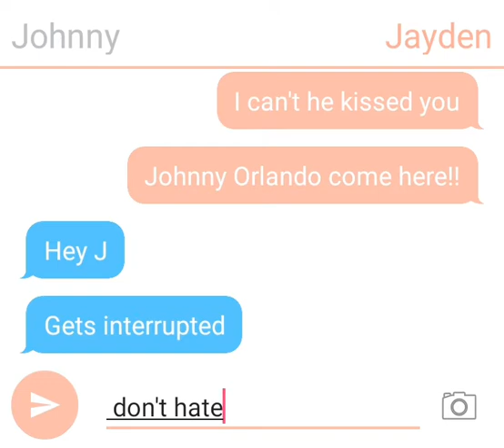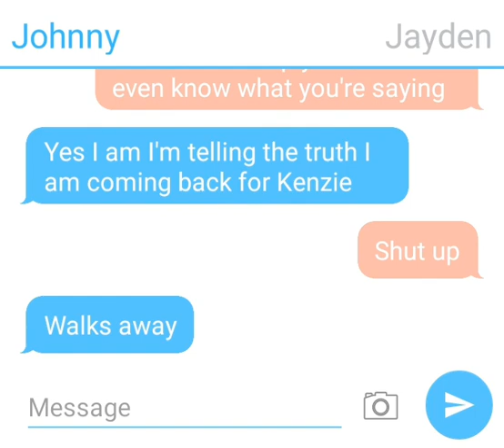Good girl falls for the bad boy season 2 episode 1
Hey guys! Today is the first episode of season 2 of good girl falls for bad boy. Episode 2 next Tuesday hate = blocked